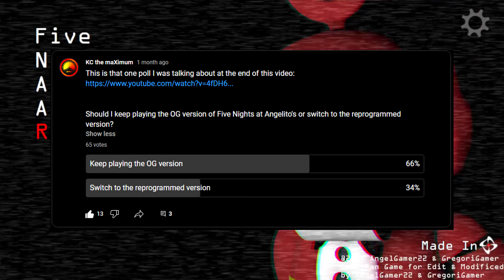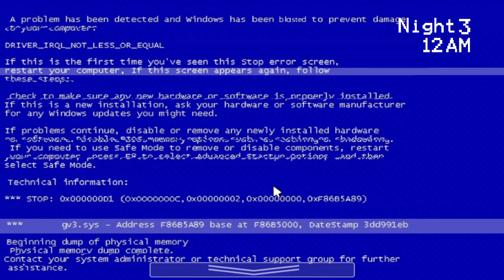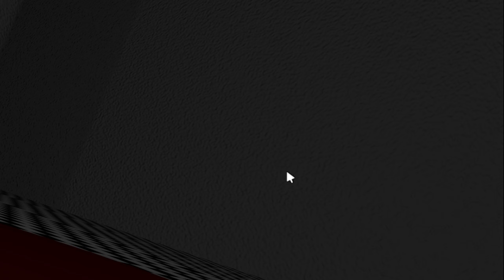The definition of an EPIC FAIL... || Five Nights at Angelito's Remastered [ENDING]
The 2k subs special is taking longer than I thought so I made this to hold you guys down for a bit.

My Roblox Profile, probably won't add anyone but you can follow 😃